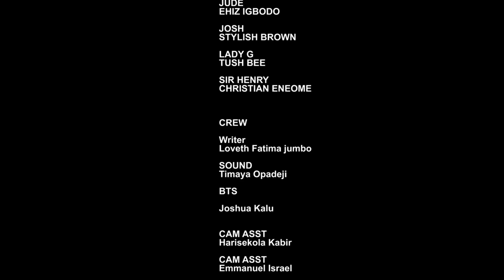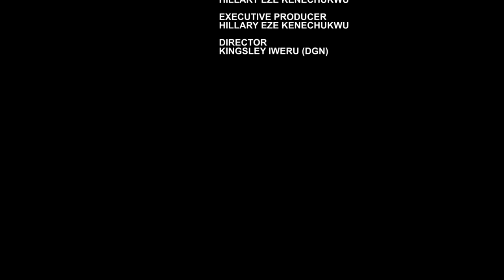PICK ME OR MY DOLLARS Trending Nigerian Nollywood Movie 2024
Watch this exciting nigerian nollywood movies, latest nollywood movies released this week.
maurice sam movies, ebube wagbo movies, pick me or my dollars, latest nollywood movies 2024 full movie, latest nigerian movies 2024 full movie